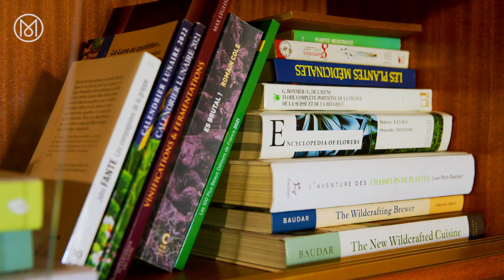Escape to la campagne: Normandy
Pierre-Edouard Robine traded city life to rediscover his farming roots in 2016. Since then, he has built a sparkling wine business and forages for Michelin-starred restaurants in Paris, alongside tending to his small herd of cattle. We travelled to his farm in La Courbe, Normandy, to lend a hand with tending the land and hear about the benefits of rural living.